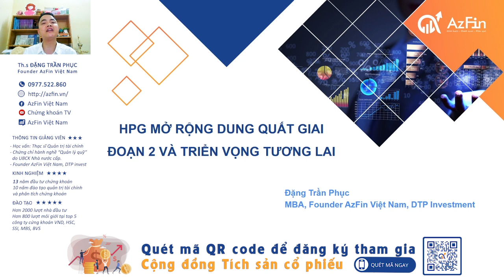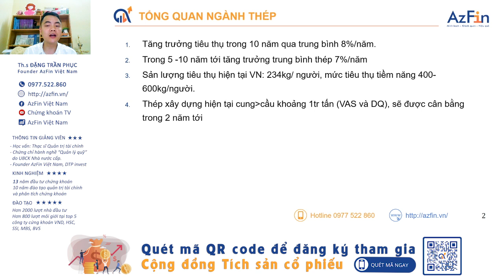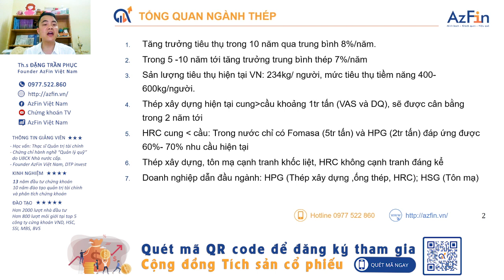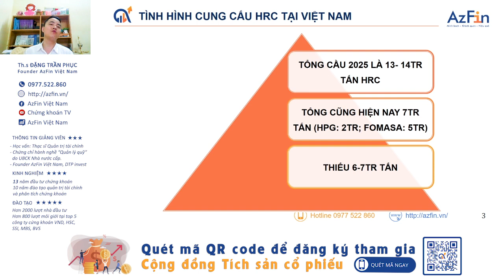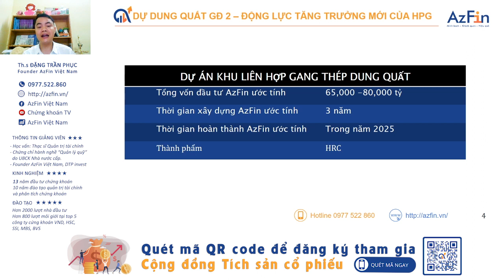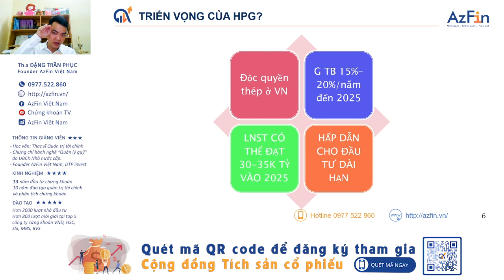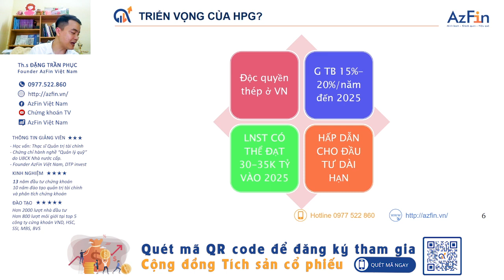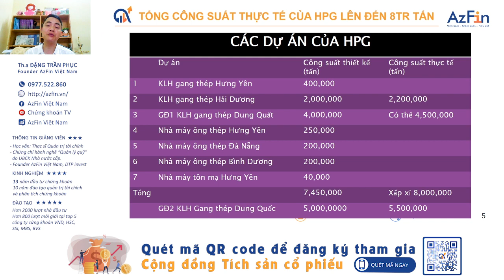HPG MỞ RỘNG DUNG QUẤT GIAI ĐOẠN 2 VÀ TRIỂN VỌNG TƯƠNG LAI | AzFin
Hòa Phát (HPG) vừa công bố, mở rộng dự án Dung Quất giai đoạn 2 vào đầu năm 2022 với công suất 5 triệu tấn/năm (lớn hơn giai đoạn 1 khoảng 1 triệu tấn), tập trung sản xuất thép cuộn cán nóng HRC với công nghệ hiện đại nhất thế giới hiện nay, tốt hơn cả dây chuyền hiện tại.
Vậy tại sao HPG lại quyết liệt và mạnh mẽ mở rộng dự án Dung Quất 2 như thế này?
Việc này có ảnh hưởng gì đến cổ phiếu HPG? Triển vọng tương lai của cổ phiếu HPG như thế nào?
Tất cả sẽ được AzFin phân tích nhanh trong video HPG MỞ RỘNG DUNG QUẤT GIAI ĐOẠN 2 VÀ TRIỂN VỌNG TƯƠNG LAI